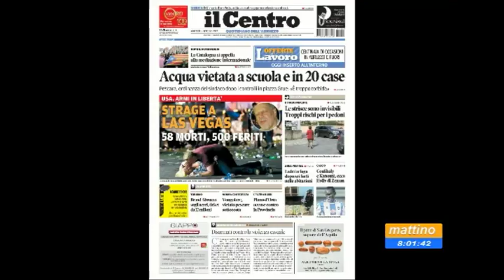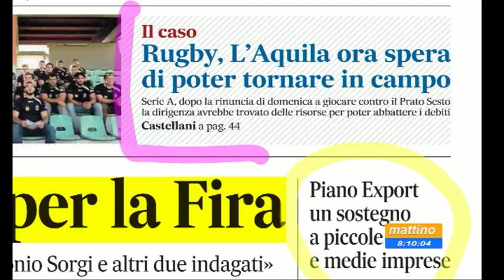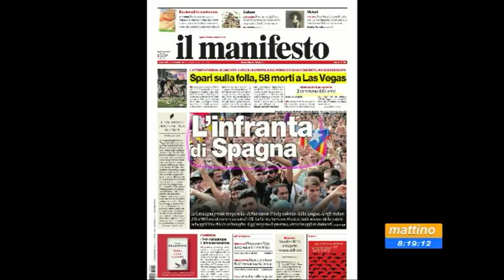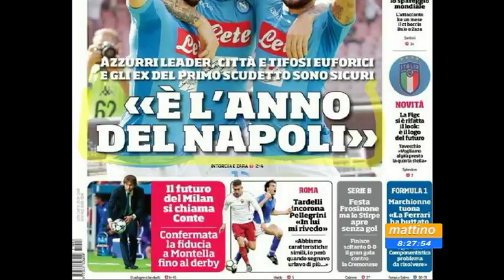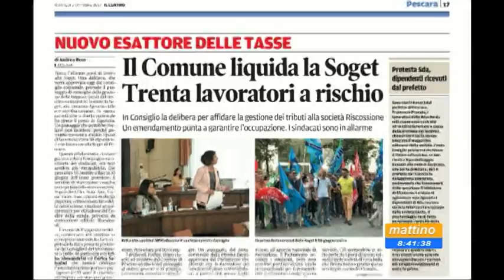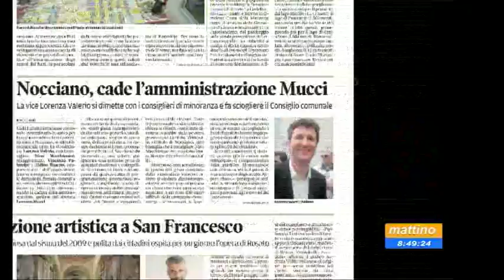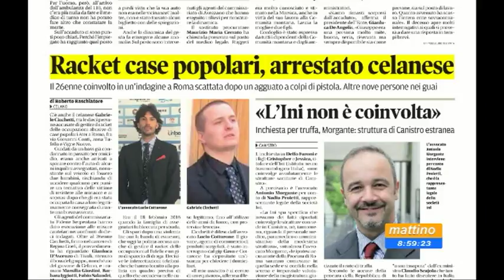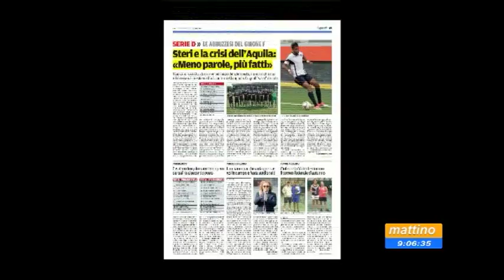Mattino6 rassegna stampa di martedì 3 ottobre 2017